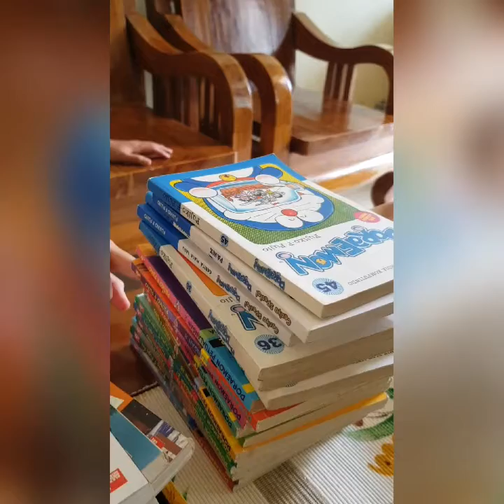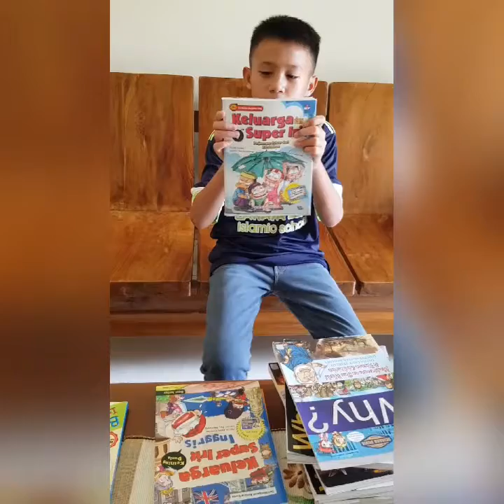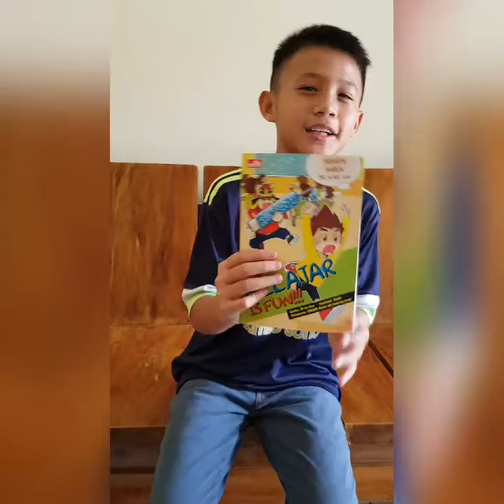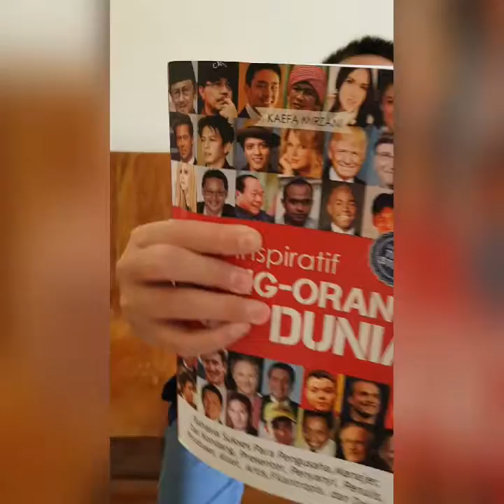5 Buku Favorit AZKA - Playdate Manfaat #14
Vlog by. Azka sebagai tugas Playdate Manfaat #14 dengan teman NGEVLOG ASIK